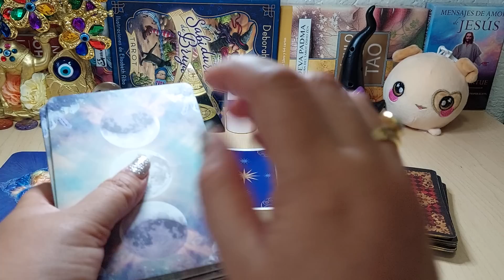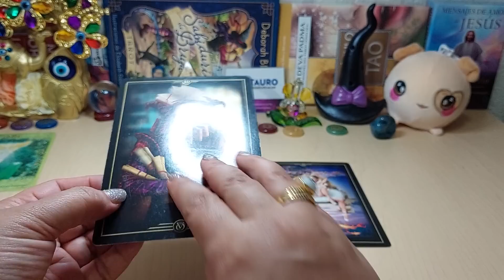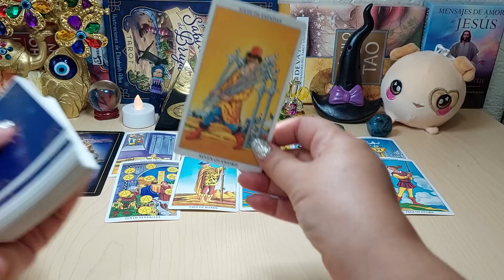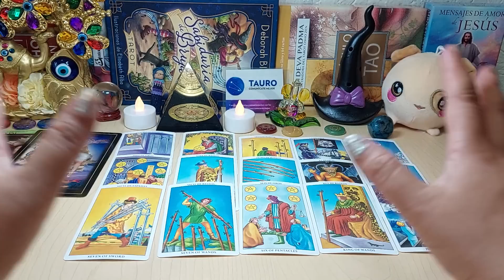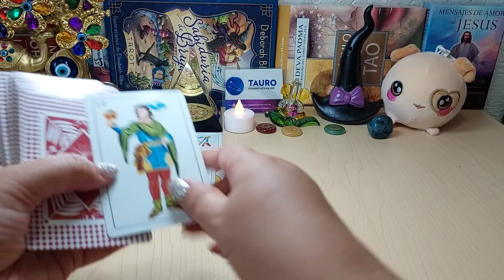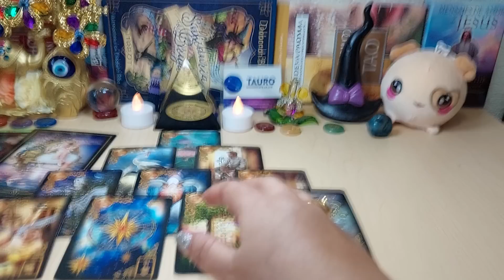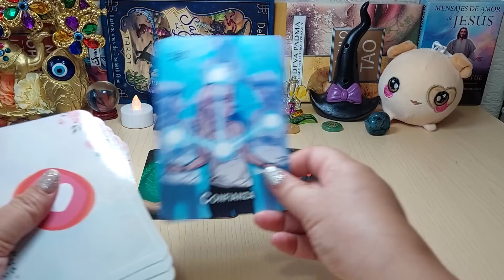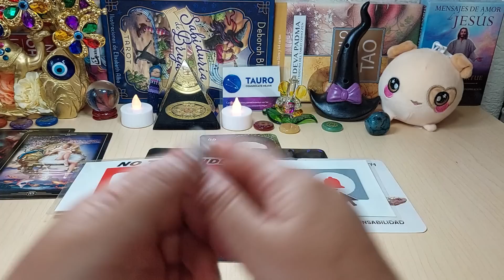𝐓𝐀𝐔𝐑𝐎 ♉️ 𝐔𝐍 𝐀𝐌𝐎𝐑 𝐌𝐔𝐘 𝐅𝐔𝐄𝐑𝐓𝐄 ❗️😱⚠️ 𝐇𝐎𝐑𝐎𝐒𝐂𝐎𝐏𝐎 𝐓𝐀𝐔𝐑𝐎 𝐀𝐌𝐎𝐑 𝐉𝐔𝐋𝐈𝐎 𝟐𝟎𝟐𝟐 ❤️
TIRADA SEMANAL, ESTAMOS ESTRENANDO ORACULO LUNAR Y DE SIGNOS ZODIACAL, DESTINO AMOROSO,
CARTAS ESPAÑOLAS, LENORMAND, TAROT, DESTINO SAGRADO, LO QUE VIENE EN EL AMOR.
SOLTEROS O CON PERSONA DE INTERÉS.

MarvelMusicVEVO
532.475 visualizaciones
Wakanda Forever Prologue – New Music Available Now – Stream Disney+ is the only place to stream your favorites from Disney, Pixar, Marvel, Star...

10:42
REPRODUCIENDO

JuanSGuarnizo
655.648 visualizaciones
Hoy decidí dar dinero a los viewers que me hagan reír, si me rio pierdo. Espero se diviertan tanto como yo. Canal secundario ¡SUSCRÍB..

3:05
REPRODUCIENDO
Yuridia, Banda MS de Sergio Lizárraga - ¿Y Qué Tal Si Funciona? (Video Oficial)

Yuridia
299.640 visualizaciones

PARTO DE NUESTRO HIJO🥺👶🏻(Parte 1) |Ana eusse

Ana Eusse
897.270 visualizaciones
FAMILIA ESTE ES UN NUEVO VIDEO MUY UNICO Y ESPECIAL Y ME ENCANTARIA QUE LE DIERAN MUCHO APOYO,GRACIAS POR ESTAR AQUI LOS AMO✨

13:10
REPRODUCIENDO
NOS VAMOS A CASAR 👩🏼‍❤️‍👨🏻 broma a Carol Castro | Cesar Pantoja

Cesar Pantoja
504.928 visualizaciones

15:35
REPRODUCIENDO

NOCHE DE BOXEO EN CULIACAN CON MARKITOS TOYS

Markitos TOYS
167.482 visualizaciones
NO OLVIDEN SUSCRIBIRSE Y DARLE LIKE ❤️👍🏻 Qué tal Plebada , espero se encuentren muy bien en el video que les estoy compartiendo el día de hoy se trata de unas peleas de boxeo aquí...

10:57
REPRODUCIENDO
¡GOLES DE MESSI, NEYMAR Y MBAPPÉ PARA UNA PALIZA PARISINA! | PSG 6-2 Gamba Osaka | RESUMEN

ESPN Fans
2,5 M de visualizaciones
Disfruta los amistosos internacionales por ESPNenStarPlus ingresando a este Amistosos Internacionales Goles: 28' Sarabia (PSG), 32' Neymar (PSG), 34'...
Encuentra ¿Y Qué Tal Si Funciona? de Yuridia, Banda MS de Sergio Lizárraga en tu plataforma favorita › Ve lo mejor de Yuridia